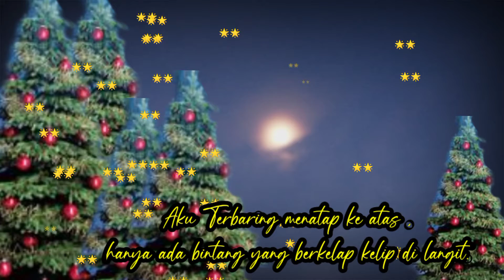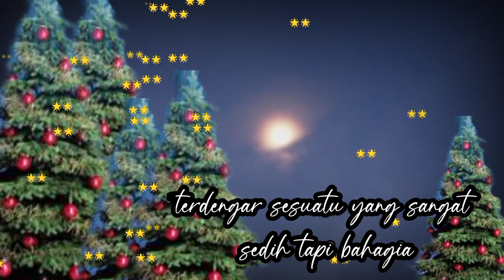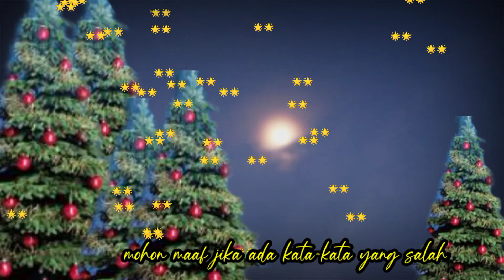Puisi Natal Terbaru 2021 - Tuhan Telah Hadir Di Dunia "Puisi Menyentuh Hati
Selamat menyanbut hari taya natal
tuhan memberkati
mohon maaf jika ad kekutangan.

tonton juga videolain nya